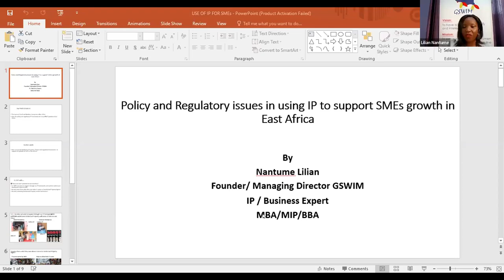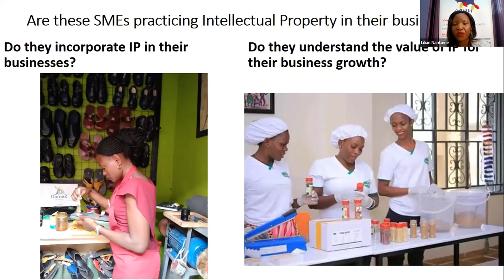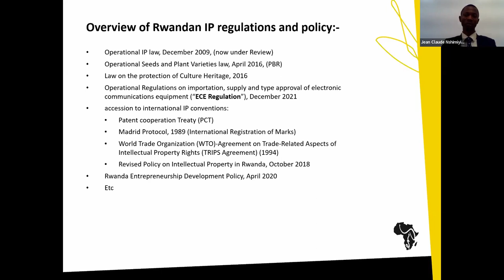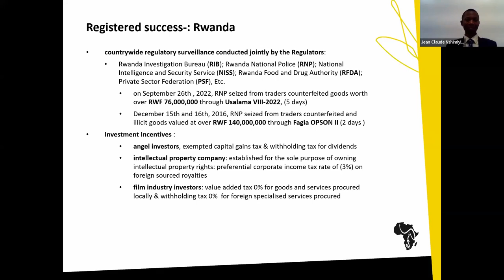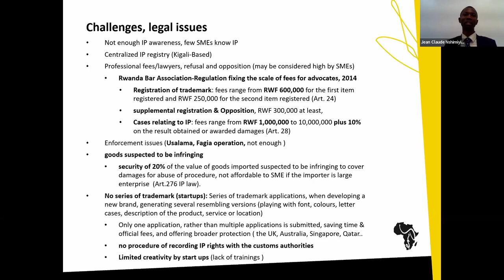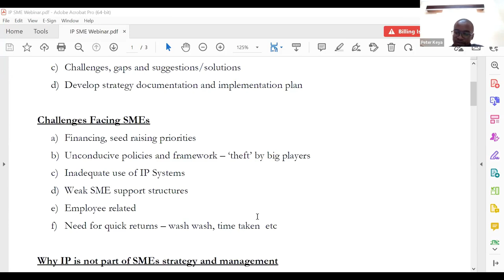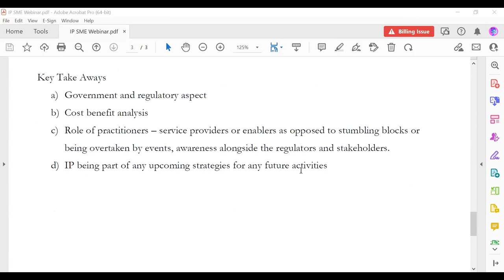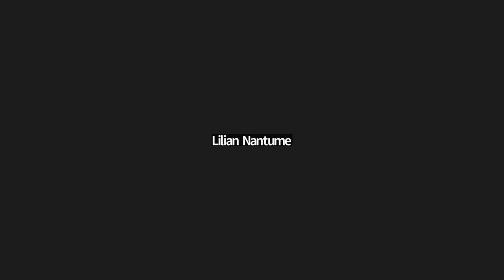Policy and Regulatory Issues in Using IP to Support SMEs Growth in East Africa